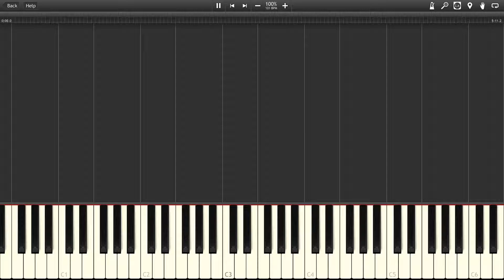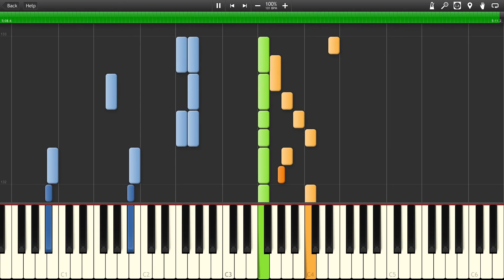Sleepless Town Treno - Final Fantasy IX [Synthesia]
The song "Dark City Treno (Sleepless Town Treno)" from the game "Final Fantasy IX"